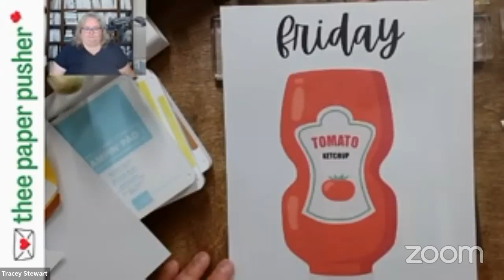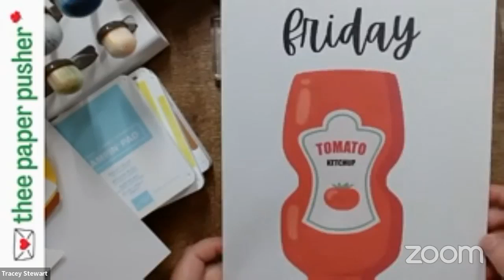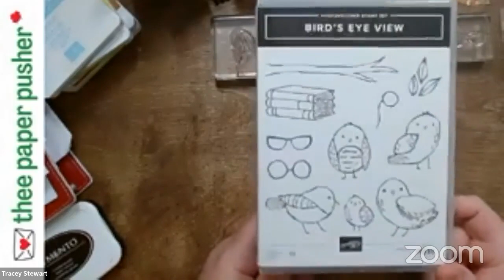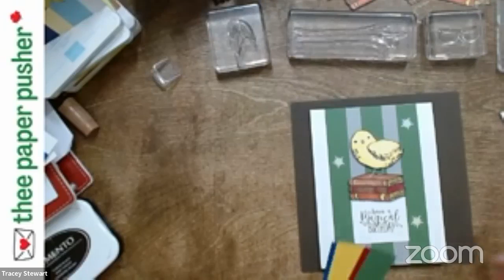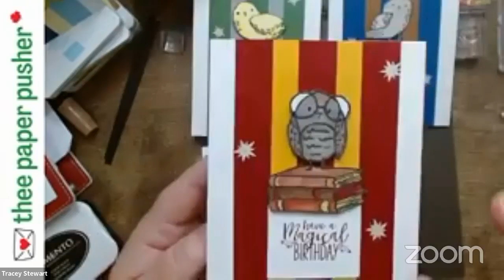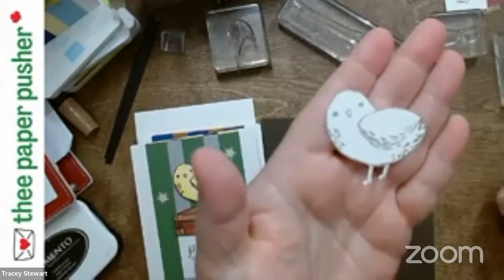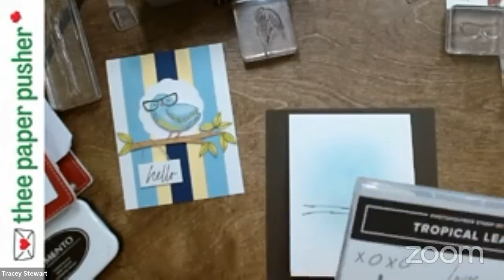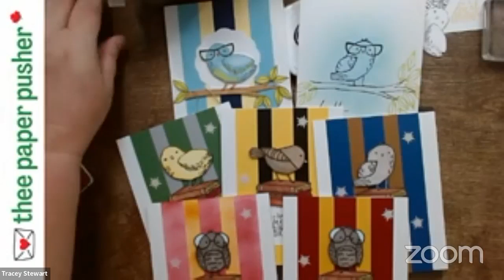friday catch up 7 Jul 23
- Bird's Eye View stamp set meets Harry Potter